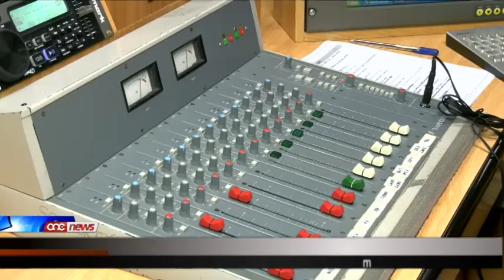Gvern ġdid sab sistema tas-saħħa mnawra minn ġewwa - Joseph Muscat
Is-sistema tas-sahha hija wahda mill-ikbar sfidi li dan il-gvern qed jiffaccja, wara li l-gvern nazzjonalista irnexxilu jahbi hafna mill-problemi fil-qasam tas-sahha. Gvern Laburista  sab sistema mnawwra minn gewwa bla ebda pjan fit-tul. Stqarr dan il-Prim Mininstru Joseph Muscat waqt intervista fuq programm tar-radju li xxandret il-Hadd filghodu.